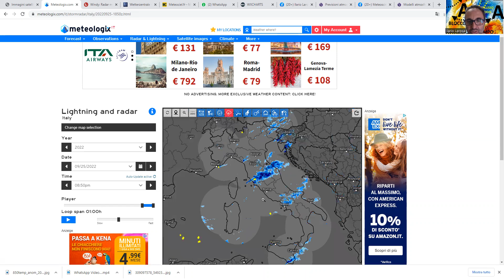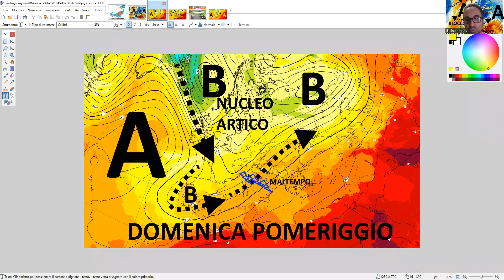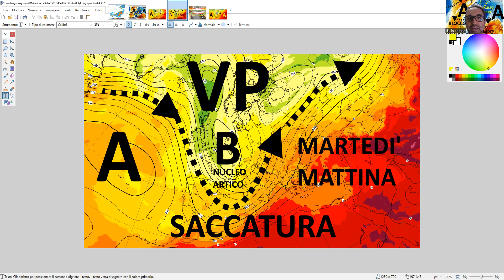METEO - NUOVI VIOLENTI NUBIFRAGI IN ARRIVO AL CENTROSUD !! POI ARTICO E TANTA PIOGGIA AL NORD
Maltempo continuo nelle nostre regioni, nuovi violenti nubifragi in arrivo al centrosud ni nottata, prestare attenzione, poi arriva il nucleo artico e tanta pioggia al nord a fine mese